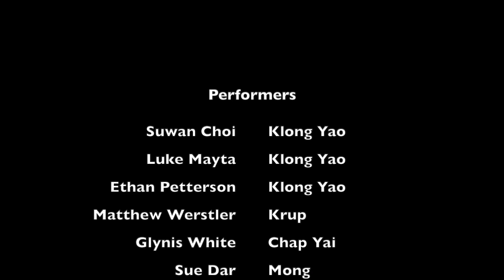Thai Music Ensemble "Klong Yao" (Long Drum)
One day of the Falls 2020 semester, it was a nice outdoor scenery of the lagoon at Northern Illinois University, Dekalb, IL USA.  During the Covid-19 pandemic, we had kept social distancing while we had classes.  Practicing outdoor was one of the unusual things to do.  Two days before this video was taken, we had snow came down already.  Matthew Werstler and Glynis White wanted to take this video for the Southeast Asia Arts Festival week celebration, so we dressed alike.  Not only because of the Arts Festival, but we are also preparing for a performance for the Asian American Coalition of Chicago, which the Thai community is the host for the next year 2021.